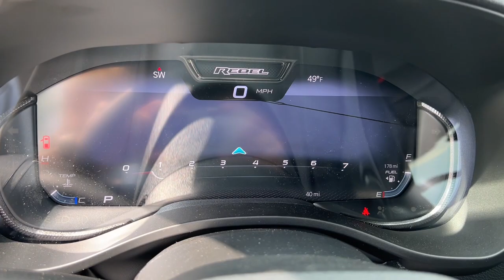2023 Ram 1500 Lapeer, Oxford, Davison, Imlay City, Lake Orion L23D189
Baja Yellow Clearcoat New 2023 Ram 1500 Rebel available in 1515 S. Lapeer Road, Lapeer, Michigan at  Jim Riehls Friendly CDJR of Lapeer. Servicing the Lapeer, Oxford, Davison, Imlay City, Lake Orion, MI area.

2023 Ram 1500 Rebel - Stock#: L23D189